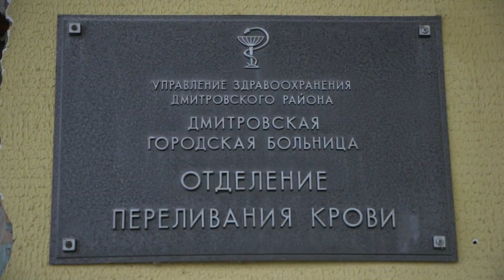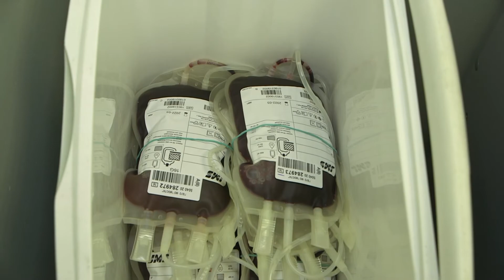«День донора»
В минувший понедельник в Дмитровской городской больнице прошел «День донора», принять участие в котором смог любой дмитровчанин, желающий помочь своим благородным поступком тем, кому донорская кровь так необходима